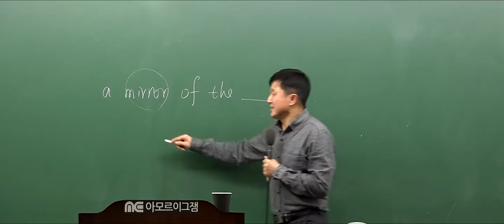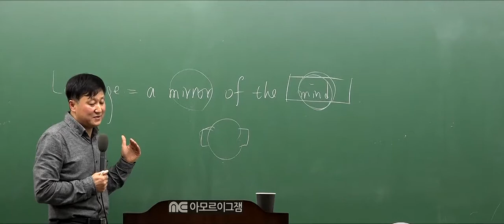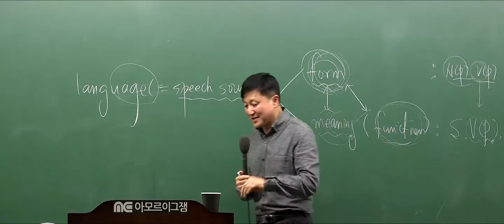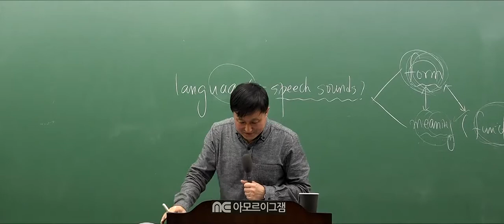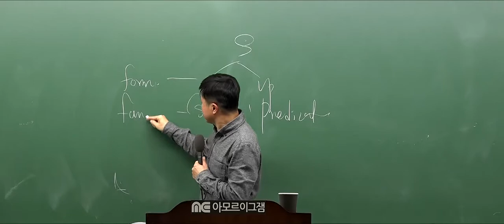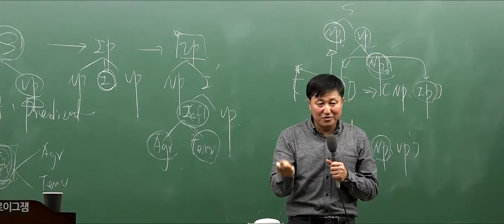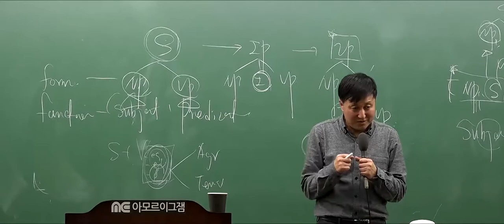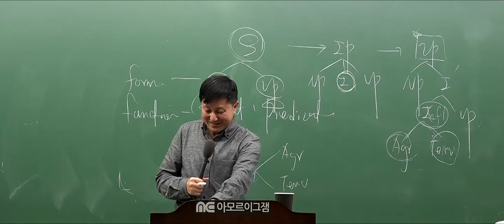[해커스임용X아모르아이티칭][이태윤 영어학] 2020년 1~2월 원서특강 : English Syntax and Argumentation (Bas Aarts, 5판) O.T